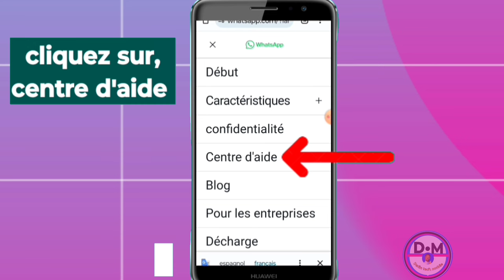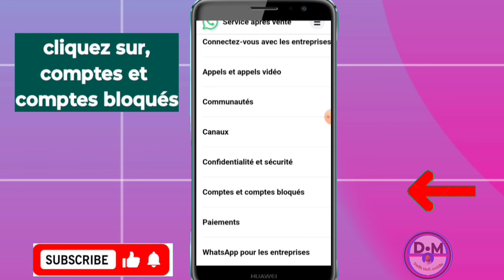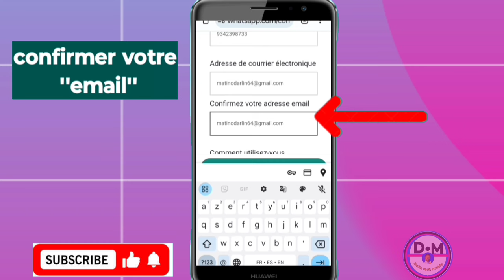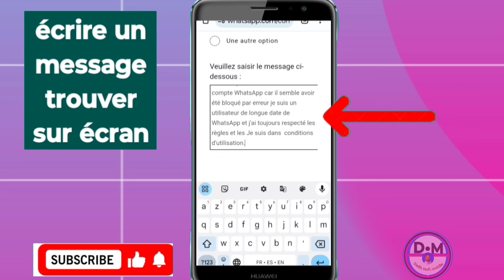Comment débloquer un compte WhatsApp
3y66ZxXL aLCAAiRQ gTgKfxDD

0gy8Nlc5, Monétisation, Règle de la monétisation, Koman pou fè kob sou youtube, Koman pou monetize channel youtube, Koman pou fe lajan sou YouTube, Fe lajan sou internet ak telefòn, Fe kob sou youtube ak telefòn ou, Lajan, Kob, Pasyans

Vidéo app
Vidéo Facebook
Vidéo youtube
Vidéo tiktok
Vidéo Instagram
Vidéo internet